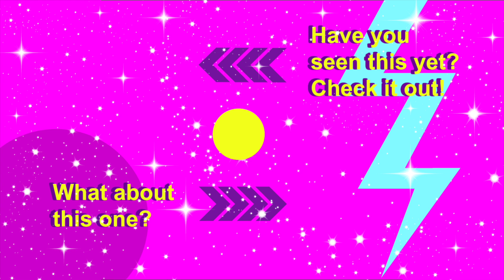Confessions of a Plus-Sized Disney Girl! | Q & A Video Part 1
Hey Guys! I finally got around to making my Q and A video!!! I had so many questions I had to break it up into two videos. I talk a lot about myself, weight loss, Disneyland, all the things! So I hope you enjoy getting to know me better!

                            (That's the letter O at the end, not a zero)

Disney Pick Up and Pin Trading Pages

Products I use:
*My Scale
*My Camera
*My Lighting